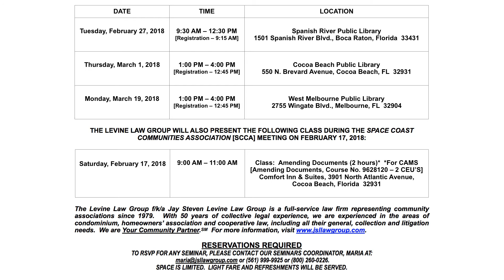Jay Levine - Condo & HOA Board of Director Certification Highlight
Full Audio of Presentation -